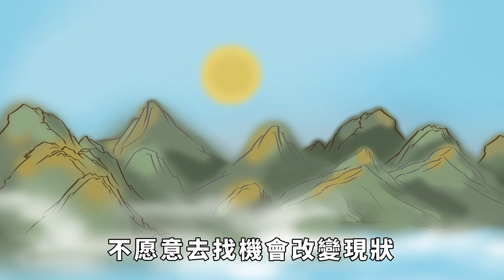“錢不借二，酒不喝三，路不走四”老祖宗的忠告，一定要銘記在心！【國學心旅】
在人世間，最複雜也最需要學習的事情，就是如何與人相處。 無論我們身處何地，總會有社會關係的糾葛，即所謂的“江湖”。 在這個“江湖”中，我們的行動和選擇往往受到各種因素的影響。

曾經的東北軍閥張作霖曾經對他的兒子張學良說：“江湖不是打打殺殺，而是人情世故。”這句話寓含的深意是，無論我們身處何種環境，都無法逃脫人情世故的影響。

對於如何處理這些複雜的人情世故，我們的祖先留下了許多智慧的教誨，其中一句就是：“錢不借二，酒不喝三，路不走四。”這些教誨具有深遠的智慧，是我們處理人際關係、應對人生挑戰的重要指南。

古人為什麼要這樣說呢？ 有沒有道理呢？ 下麵就由國學心旅來為大家詳細的分析一下。

【國學心旅】 本頻道製作的所有影片都符合平台的使用政策，沒有任何違規行為